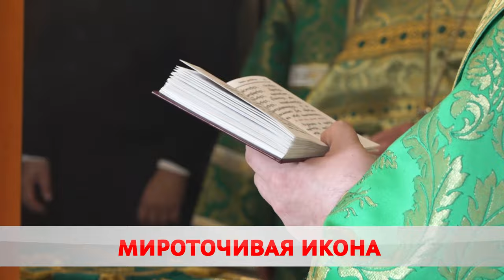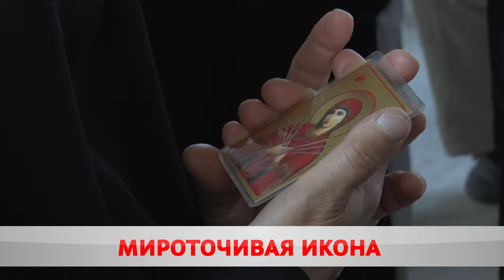Миром правит любовь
В Бобруйске и районе побывала чудотворная икона Божьей Матери «Умягчение злых сердец».